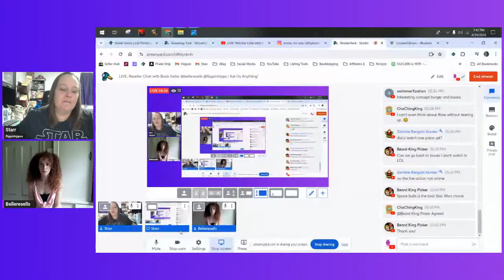LIVE: Reseller Chat with Book Seller @belleresells @flippinhipps | Ask Us Anything!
Belle Resells YouTube

Bundles:
Plush & Clothing Guide $39.99

The Boxery
Where we order our polymailers and boxes: